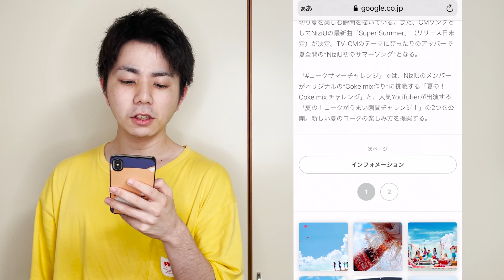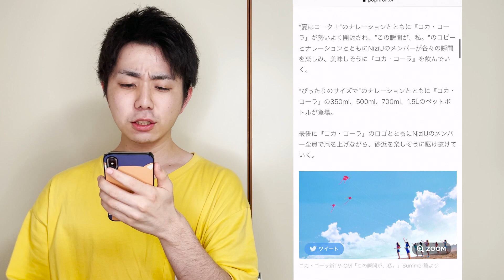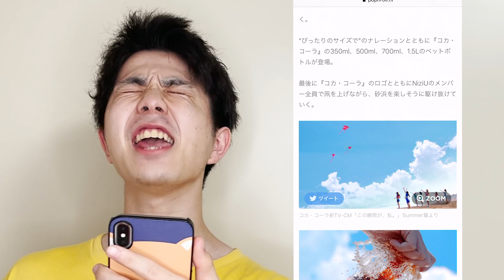【NiziU】NiziU夏の新曲がついに公開！コカコーラ新CMに！【Super Summer】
TWENTY TWOサブチャンネル【サランピTT】

こんにちは！

【BGM・SE】
OtoLogic